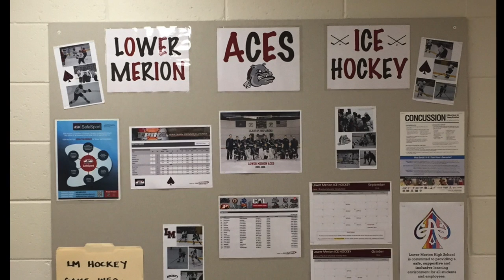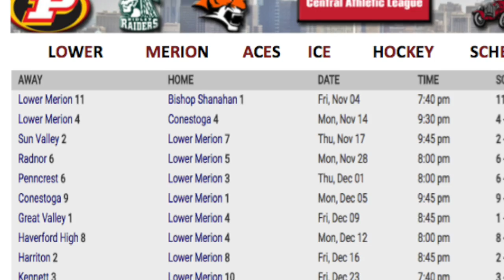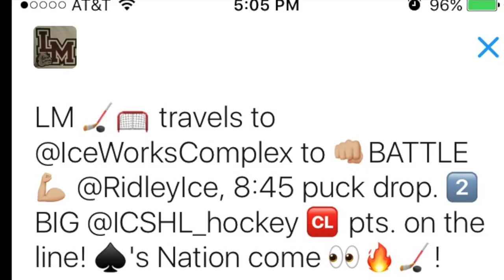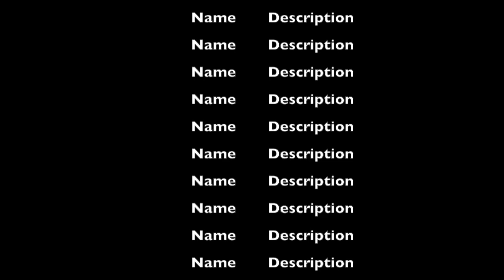LM ACES FINAL FILM 2017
LM ACES PUCK FILM 2017